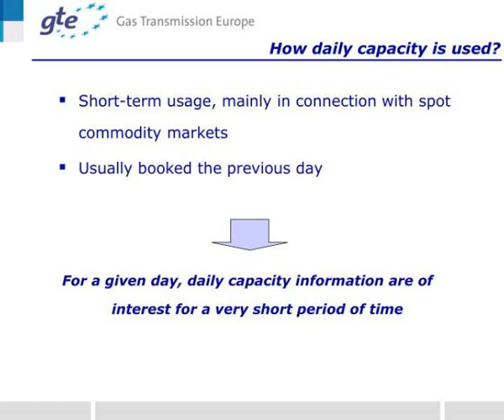gte transparency platform daily capacity publication brussels may 29 th 2007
GTE  TRANSPARENCY  PLATFORM  DAILY CAPACITY PUBLICATION  Brussels, May 29 th , 2007.  Daily capacity offers.  Several offers exist in Europe  Day-ahead firm or interruptible capacity  UIOLI firm or interruptible capacity  Within-day firm capacity  Bundled cross-border interruptible capacity Slideshow 3091146 by dylan
 show1 : Gte transparency platform daily capacity publication brussels may 29 th 2007

 show2 : Gte transparency platform daily capacity publication brussels may 29 th 2007

 show3 : Gte transparency platform daily capacity publication brussels may 29 th 2007

 show4 : Gte transparency platform daily capacity publication brussels may 29 th 2007